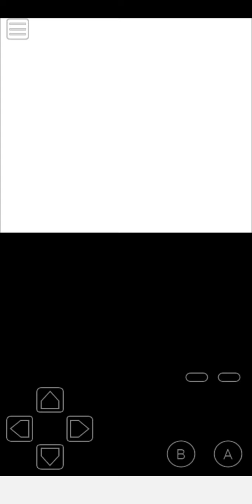Let's Play Pokémon Prism #85 - Fight againts Blue and let's go to Tunod waterway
Welcome back to the let's Play of Pokémon Prism, now let's to fight Blue and let's go to the Tunod Waterway.